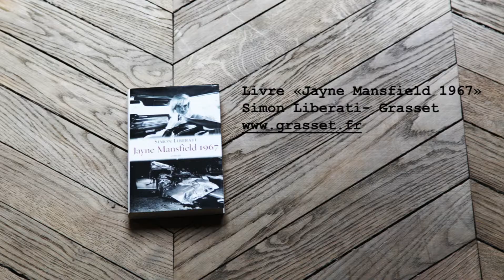PRINT PANTHER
Cette semaine, Ione porte un manteau en coton imprimé panthère Paule Ka, sur un micro short Yves Salomon et de la lingerie en dentelle Eres.

This week, Ione is wearing a leopard print cotton coat from Paule Ka, micro-shorts from Yves Salomon and lace lingerie from Ères.